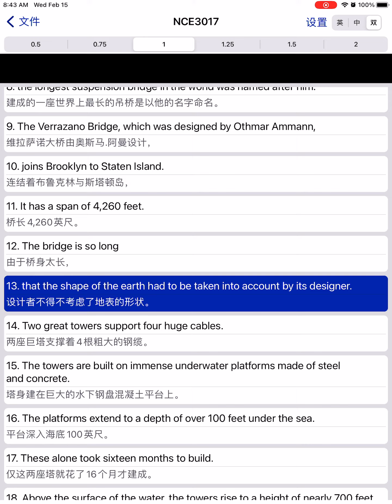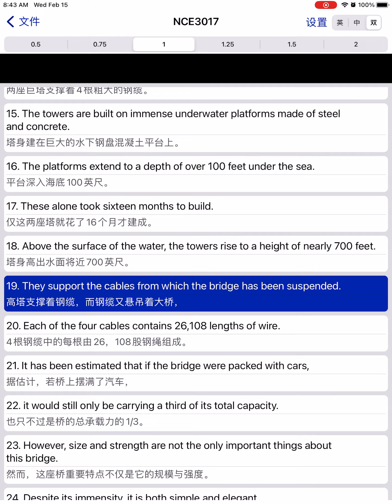✅ The longest suspension bridge in the world｜《新概念英语》第3册-第17课（美音）｜《New Concept English》Book3,Lesson17